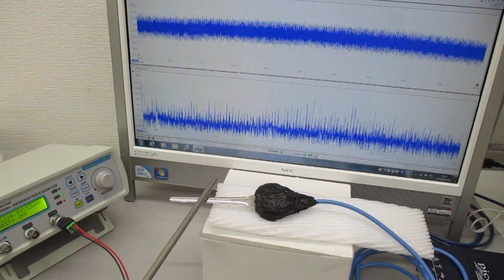叩いて（低周波刺激で）超音波を利用する（音と超音波の組み合わせ技術）